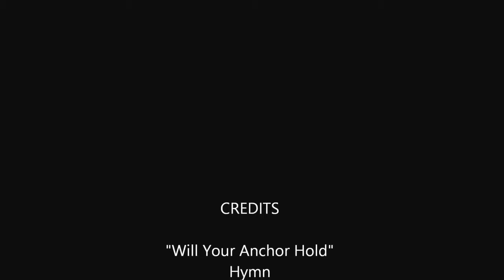Will Your Anchor Hold, By S.Thomas